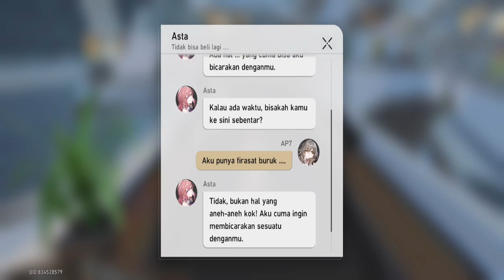HONKAI : STAR RAIL PART 31 AP7 ANDROID GAMEPLAY